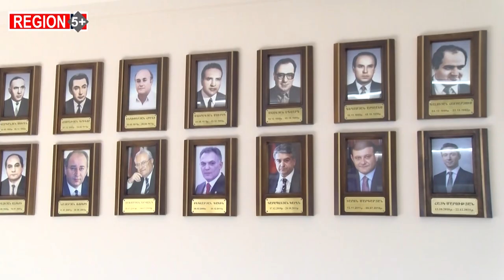Երեւանն ունի նոր քաղաքապետ, բայց տարիներով չլուծված հին խնդիրներ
Բուռն քննարկումներով, փոխադարձ վիրավորանքներով նախորդ տարվա վերջին տեղի ունեցավ Երեւանի քաղաքապետի փոփոխությունը։ 2018թ հեղափոխության ալիքով իշխանության եկածները անվստահություն հայտնեցին Հայկ Մարությանին, որին հենց իրենք են առաջադրել Երեւանի քաղաքապետի պաշտոնում։ «Քաղաքացիական պայմանագիր» կուսակցությունում այլեւս չէին վստահում Հայկ Մարությանին։

Դեկտեմբերի վերջից Երեւանը ունի նոր քաղաքապետ, բայց տարիներով չլուծված հին խնդիրներ։ Մոտ երեք տասնամյակ է երեւանցին աշխատանքի եւ տուն է հասնում «մահվան գազելներով»՝ կծկված, գրկախառնված, եղանակից կախված ՝ շոգած կամ սառած։ Խոստացված ավտոբուսները այդպես էլ զանգվածաբար երթուղի դուրս չեն գալիս։ Մանրամասները Ա1+-ի պատրաստած տեսանյութում:

Region5+-ի նախորդ թողարկումներն ամբողջությամբ`